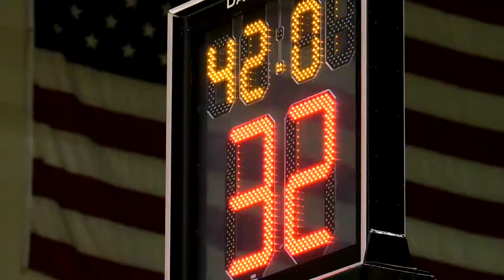Griz Basketball - First Day of Practice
The Men's Basketball team prepares for the 2017-18 Season on their first day of practice, 10-9-17.